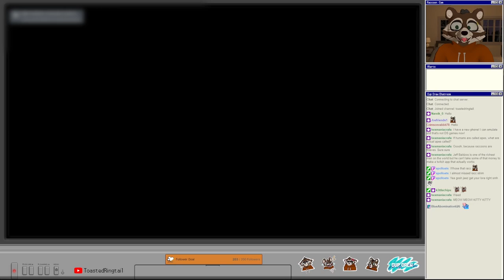Let's Play Tails: The Backbone Preludes | Part 4 - Serious Relationships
Tails: The Backbone Preludes is a post-noir narrative adventure with branching choices. It is an intertwined series of vignettes about change, circumstance, and consequence. Guide four characters through formative moments in their lives in a dystopian Vancouver inhabited by anthropomorphic animals. The game is developed by EggNut and published by Raw Fury.